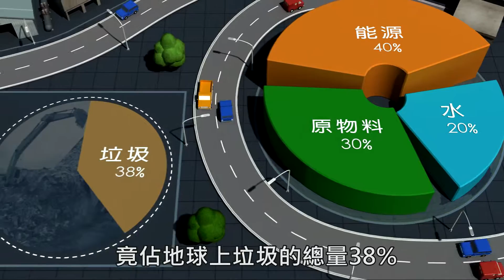2 04 02 建築物的汙染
聖工坊動畫公司3D科普動畫--
本集聚焦於綠建築的概念，唐從聖展示了如何利用可持續建材、節能設計和自然光照來創建對環境友好的建築。透過精緻的角色動畫和實景畫面，觀眾將見識到各地最具創意的綠建築案例，並了解到如何通過綠建築來緩解氣候變遷的影響。

科學顧問：
台科大建築系 鄭政利教授
北科大永續環境與綠建築研發中心 周鼎金教授
成功大學 林憲德教授